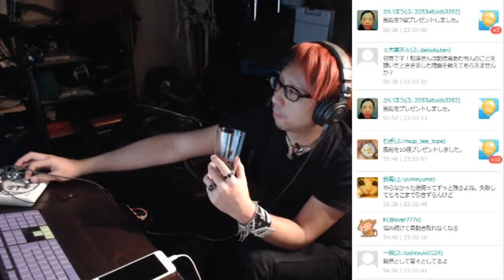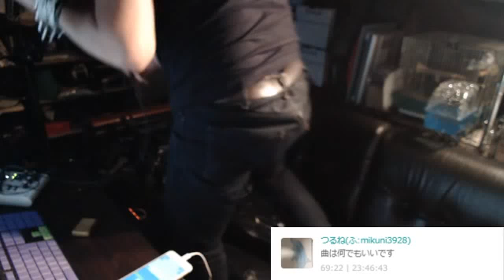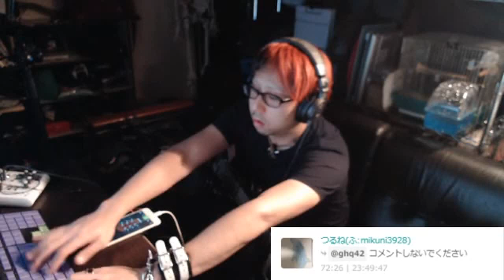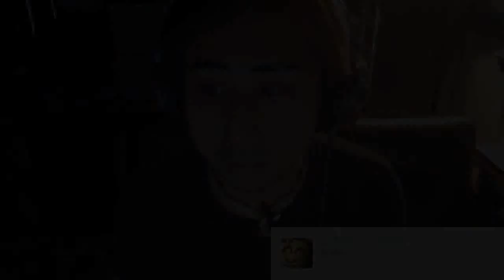エ〇本は男にとっては宝物